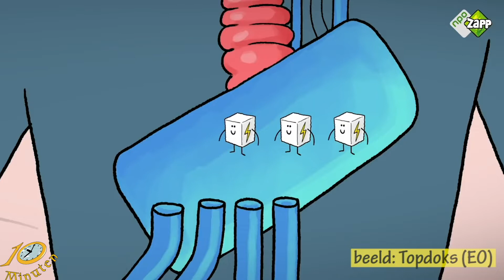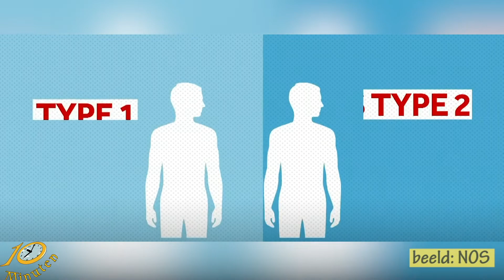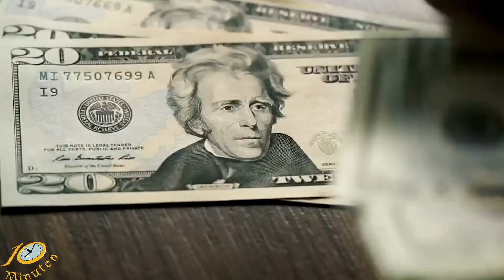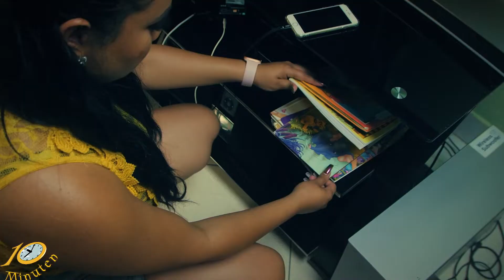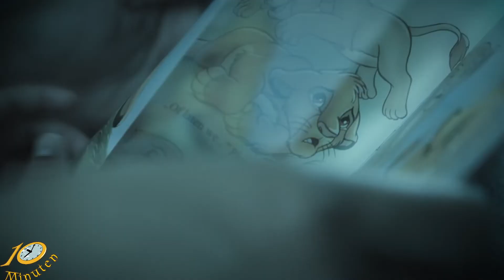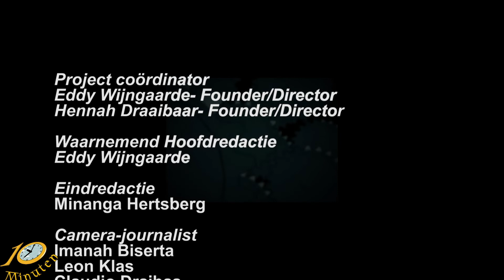10 Minuten Jeugd Journaal - 14 november 2022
Uitzending Jeugdjournaal
- Kinderen leren zelfverdediging
- Wereld Diabetes Dag
- En… onze eigen Nicole doet mee aan Suripop